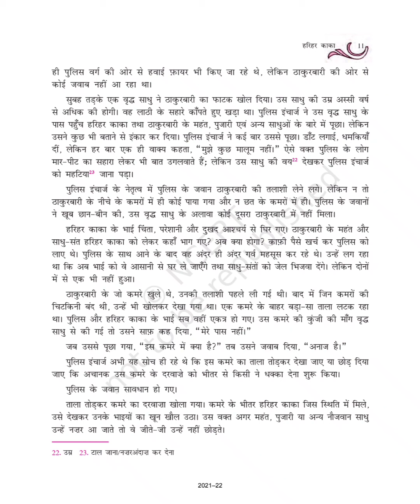हरिहर काका Part11 - Class X CBSE NCERT Explained in Malayalam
हरिहर काका - Class X CBSE Hindi chapter explained in Malayalam